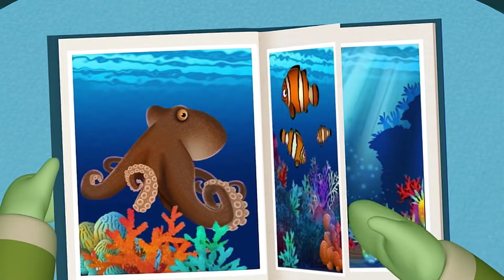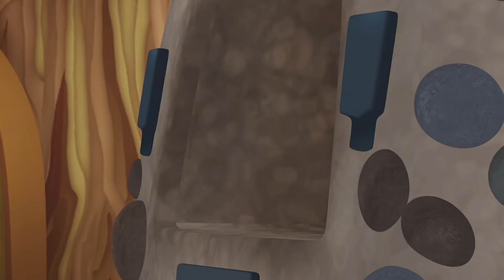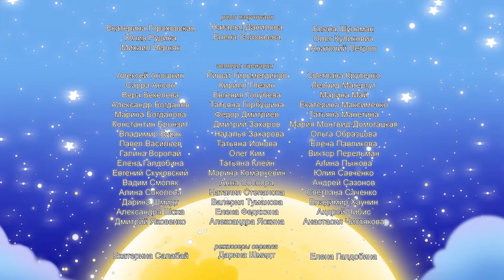Помирились 🤝 Лунтик 🤝 Сборник мультфильмов 2018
Премьера нового шоу "С Новым Годом Лунтик!"
Скида 15% по промо-коду LUNTIK